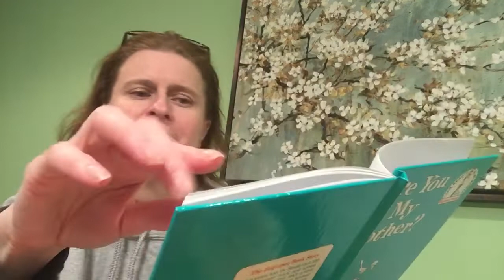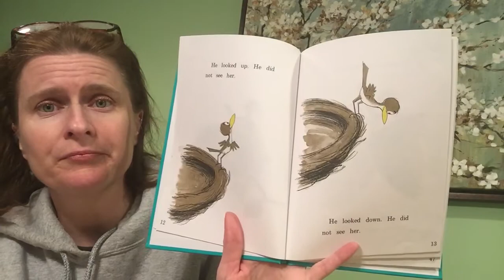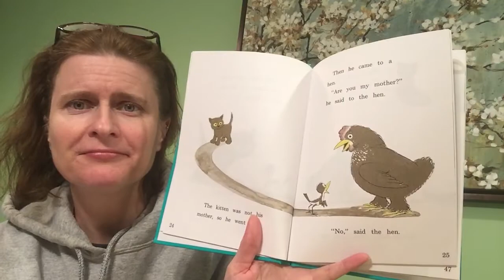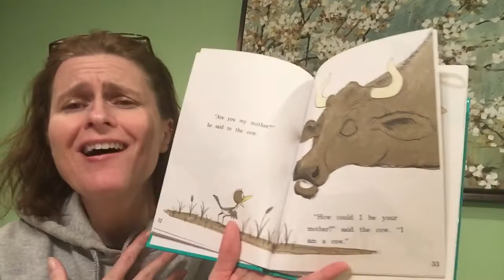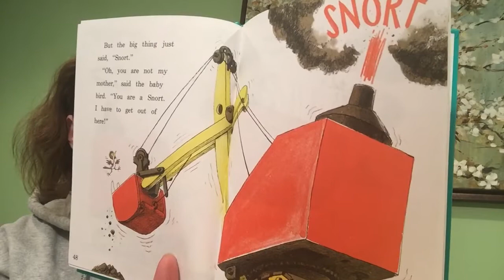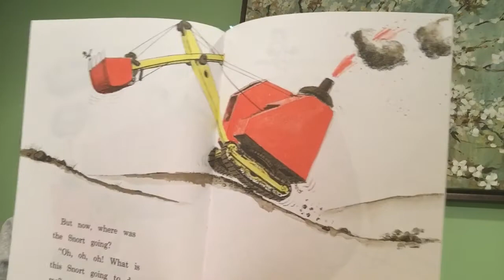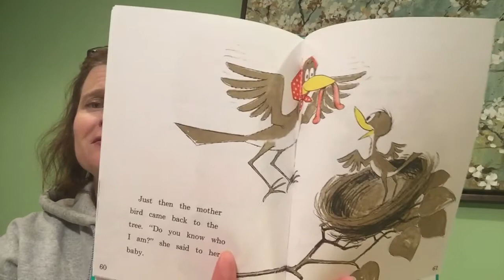Are you my mother?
Kindergarten read aloud